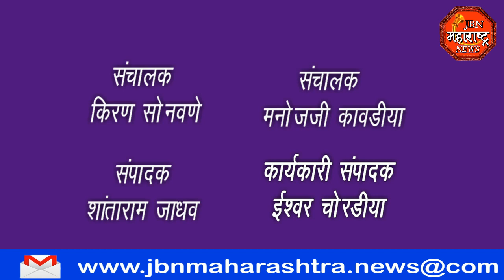jbn maharashtra news jalgaon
विद्युत विभागाचा भोंगळ कारभार,कनेक्शन दिले नसतांना आले लाखाचे बिल